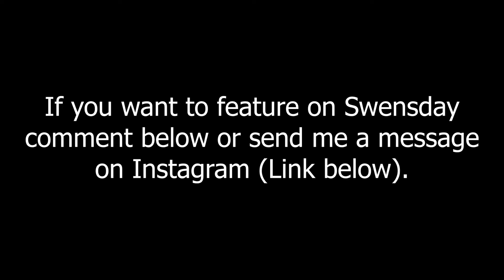Evolution 8c+ | Matthew Wright | Swensday Eps 12!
Swensday - Episode 12: Evolution 8c+
So welcome to the soon to be famous Swensday! A completely new series where every Wednesday I post a video of me or someone else sending a climb. Just raw uncut footage of sending, what's not to love?

This week's video is Matthew sending an amazing and classic 8c+ called Evolution.